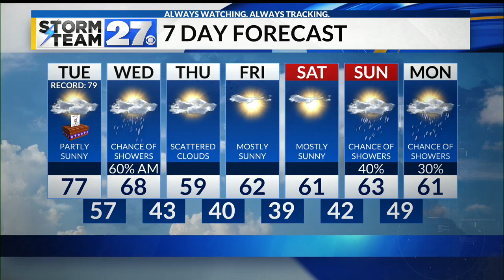Warm temps return to the forecast